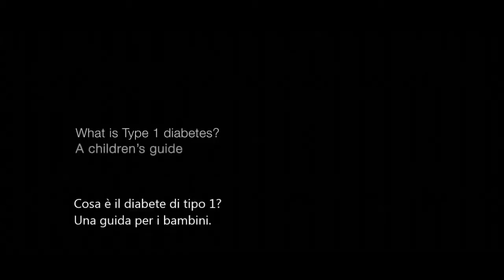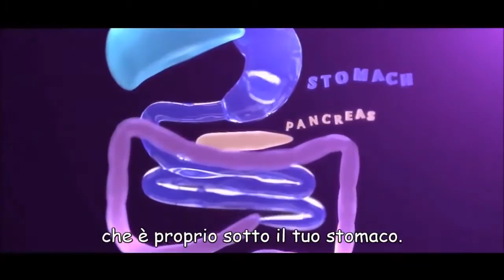Diabete di tipo 1 - Una guida per i bambini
In questo nuovo ed affascinante video, il diabete di tipo 1 è spiegato in modo molto semplice.
Il diabete di tipo 1 si manifesta prevalentemente nell'età dell'infanzia e nell'adolescenza. Questo tipo di diabete può essere categorizzato come una malattia autoimmune in quanto è causata dalla produzione di autoanticorpi che vanno ad attaccare le cellule Beta presenti all'interno del Pancreas, queste cellule sono deputate alla produzione di insulina. Se si ha una scarsa presenza di insulina nel nostro organismo, non si potrà utilizzare il glucosio e quindi non si potrà avere energia da poter utilizzare. Il glucosio che non viene utilizzato sarà eliminato attraverso le urine e si ha quindi un aumento del volume urinario, con aumento della sensazione di sete e un calo di peso che potrà essere improvviso. Le cause di questo tipo di diabete possono essere genetiche, immunitarie e fattori ambientali quali ad esempio virus e sostanze chimiche.

Tradotto da: Irina Pennestrì
Sottotitolato da: Diabete tipo 1